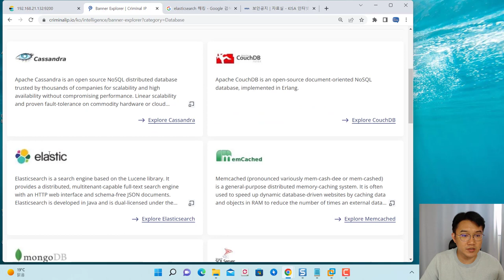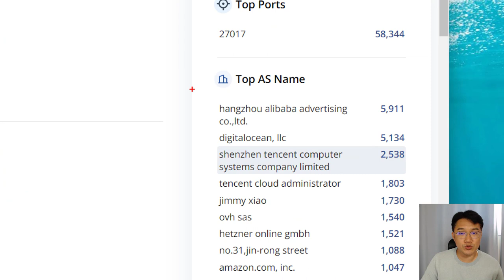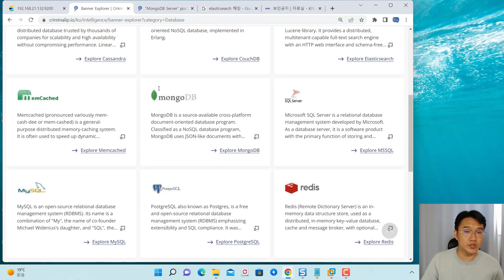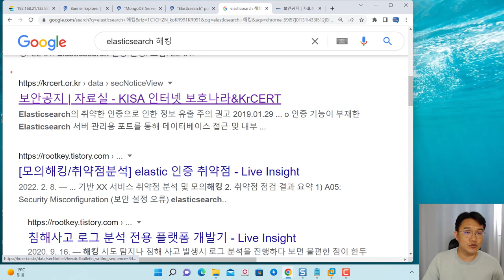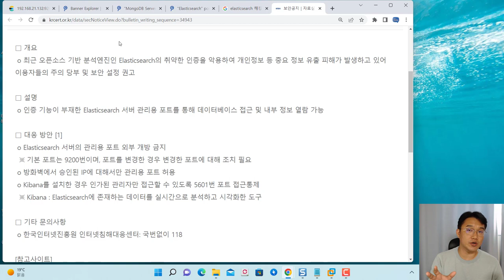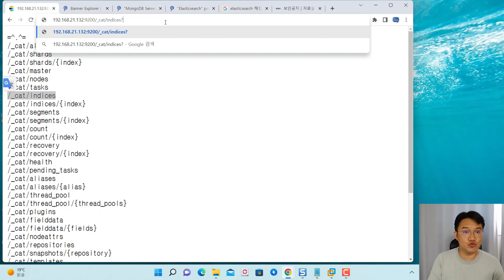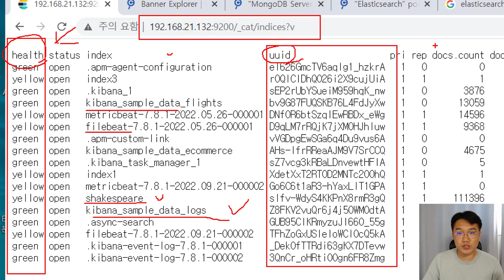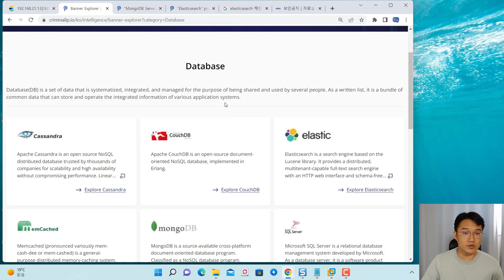Criminal IP를 활용한 데이터베이스 노출 정보 확인, 2탄!!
보안프로젝트에서 ) 제공하는 IT 강의입니다. 이번 강의 주제는 " Criminal IP를 활용한 데이터베이스 노출 정보 확인, 1탄!! 에이아이스페라"입니다.

글로벌적으로 Shodan, Censys 등이 많이 활용되고 있으나, 한국에서도 CriminalIP 서비스가 대표적으로 사용되고 있습니다. 한국에서 이런 서비스가 런칭되었다는 것에 큰 응원을 드리고 싶으며, 테스트를 한 결과 기존 서비스들보다 더욱 풍부한 정보와 한국 정서에 맞는 정보들을 제공하고 있습니다. 앞으로도 제 교육에서도 많이 활용하려고 합니다.